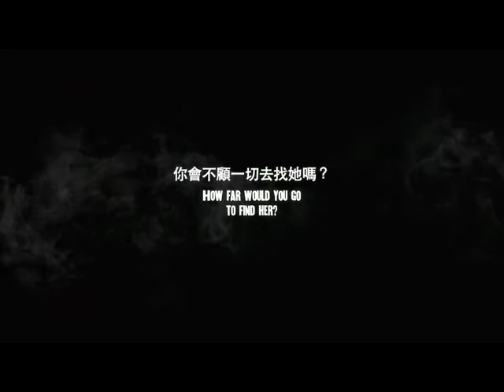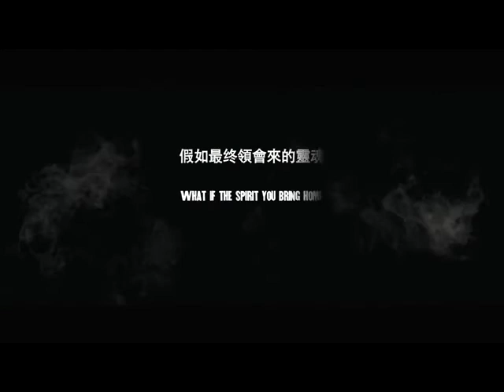In The Dark (2014) Trailer HD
Joseph, a true agent, is ruined once his girlfriend Mai is killed in a very automobile crash. simply before the accident, could was seen fighting with associate degree unkown male rider World Health Organization survives the crash however slips into a coma (known later as dynasty Teck).